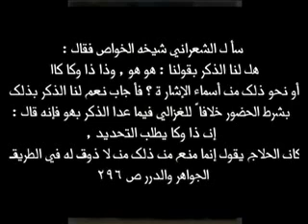الشيخ كشك واذكى حديث ( ذكر الله ).flv